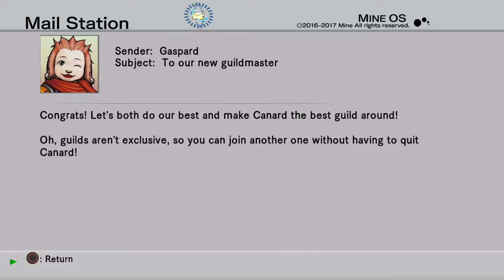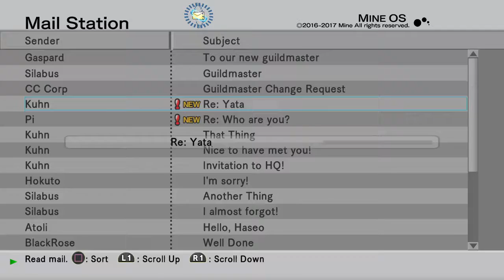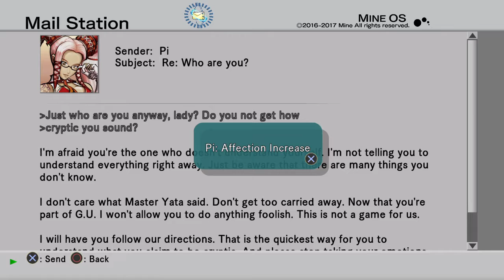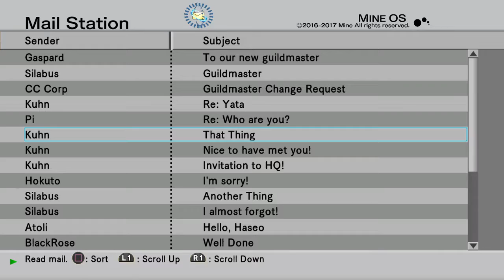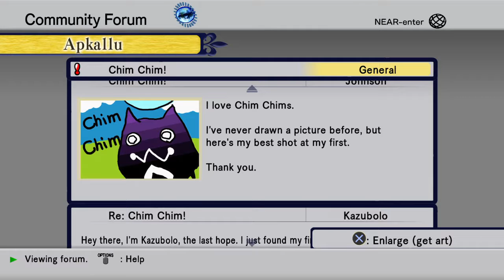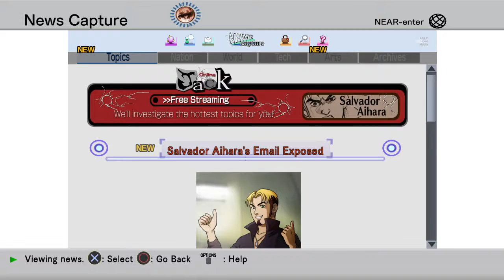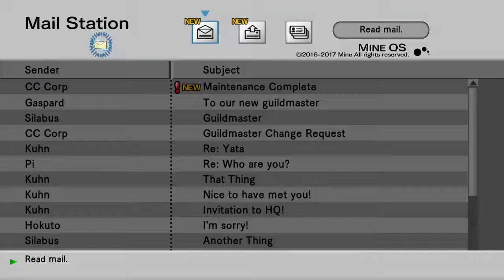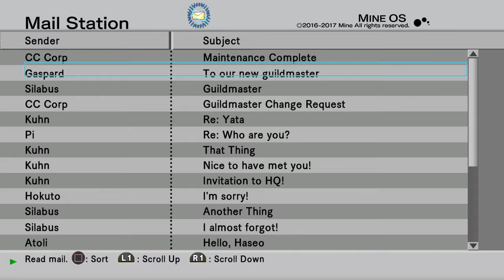Death Grunty - .hack//G.U. Vol. 1: Rebirth (Part 3)